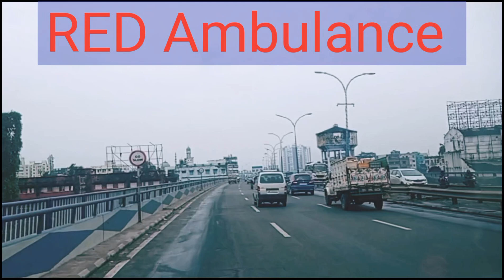Red ambulance NH Rabindra Tagore hospital kolkata hospital Narayan health care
Red ambulance NH Rabindra Tagore hospital kolkata
Narayna health care
patient shifting hospital
patient kaise transfer kare